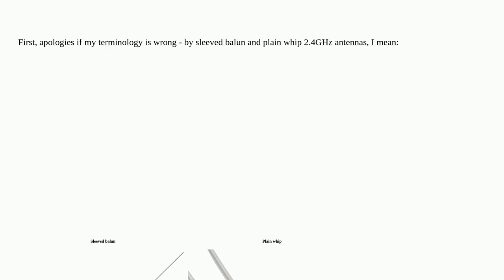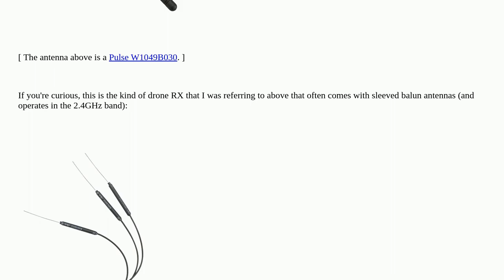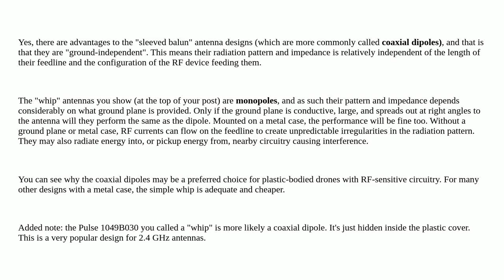Electronics: Are there advantages to sleeved balun over plain whip for short 2.4GHz antennas?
Are there advantages to sleeved balun over plain whip for short 2.4GHz antennas?

A special thanks goes out to the community

  rf antenna